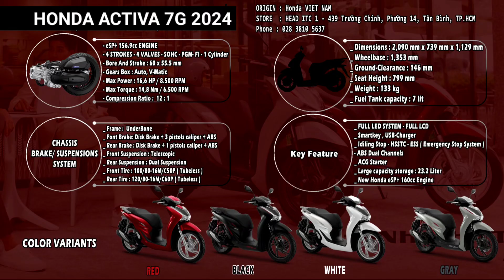Honda Activa 7G : New Design, Price, Launch Date, Ex-Showroom Specifications & More Details 🤩🛵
ℹ️ In This Video We Are Going To Talk About Activa 7g. When It Will Launch In India, What Will Be It's Price, New Features It's Getting, Specifications & All The Other Details. So Watch This Video Till End.

⌛ Quick Specifications (Expected) -
🤑 Price - 90,000₹
📆 Launch Date - January 2024
📱 Other Details Are Mentioned & Shown In My Videos 😄, You Can Also Ask Anything In The Comments Below Too 😄.

🤩 If You Guys Need Any Help From Me Or You Want To Ask Questions Or Anything. I'm Always Here To Serve & Help You 😄

📀 If You Say That It Isn't Activa 7g & I'm Giving Wrong Information Then Watch This Video
📝 Assets Shown Here Does Not Represent The Actual Version Of Anything. It's Just Shown For The Purpose Of Refrence & New Design Ideas. This Channel Isn't Promoting Any Type Of Spam Or Misguidance. Everything Is Mentioned Everywhere. Viewer's Discretion Is Adviced. You Can Watch This Video To Get All The Answers. Honda Hasn't Made Any Official Statement Regarding The Scooter So I'm Providing You All The Expected Features In The Segment As Per Previous Model Upgrades.

🔍 Content Information & Details Shown In Any Of My Videos Are Taken From Official Sources, News Websites, Automobile Websites/Channels, Secret/Hidden Sources, Self Research And Experience.

Because My Videos Are Better Only Because Of You Guys. You Are Some Of The Best Music Producers, Creators & Publishers. Your Work & Team Is Amazing. Keep Doing 😊 Also Some Music Is Copyrighted & Used For Fun So Enjoy It Too... I Mean Thanks To Everyone Who Makes Music... Music Makes This World A Better & Sweet Place Along With Fellow Sweet People 😊

🙏 Thanks For Reading Till Now & I'll See You Guys Again Soon. Till Then... 𝙎𝙩𝙖𝙮 𝙃𝙖𝙥𝙥𝙮, 𝙎𝙩𝙖𝙮 𝙎𝙖𝙛𝙚 & 𝙆𝙚𝙚𝙥 𝘿𝙤𝙘𝙠𝙞𝙣𝙜 🤩

📝 We've Covered & Talked About Following Topics In This Video -
Activa 7g
7g Activa
Activa 7g Honda

Proper Permissions Of Owners Are There Along With Added Commentary Because Using Material From Primarily Factual Works Is Fair Than Using Purely Fictional Works. All Of This Content Is Uploaded For Education & Meaningful, Knowledgeable Purpose. Details Are Given In The Video Itself Along With Proper Permissions From The Owner. If You Want To Use This Them You Need To Contact Them. Non Licensed Copyrighted Footage May Lead To Strike. I Have Proper Written Permissions From The Orginal Owners & Creators (Details Given Above) To Use This. Copyright Disclaimer - This Video Has Been Made Under Section 107 Of The Copyright Act 1976, Allowance Is Made For "Fair Use" For Purposes Such As Criticism, Comment, News Reporting, Teaching, Scholarship, And Research. Non-profit, Educational Or Personal Use.